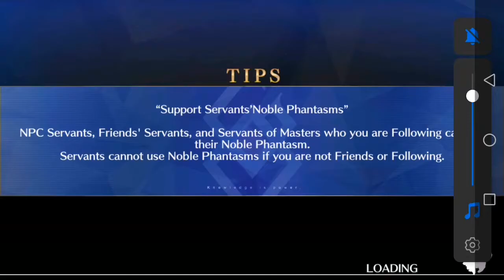FGO Gudaguda 3 rerun: Section 5 - Bird loli destroys old man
i quite like beni enma, not enough to roll for her but still i like her